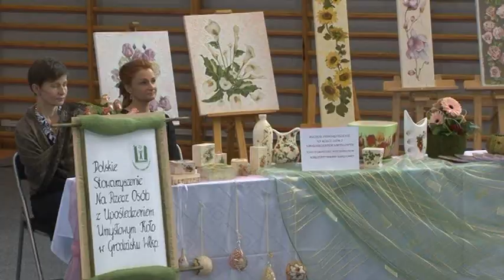Wizyta Prezydenta - Grodzisk Wlkp. 30.11.2011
Wizyta Prezydenta w Grodzisku Wielkopolskim dnia 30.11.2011